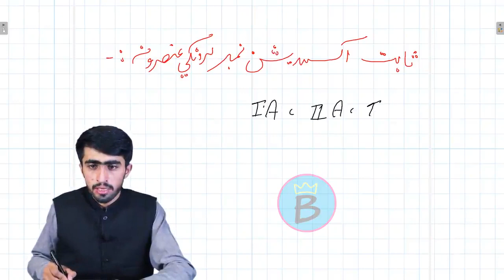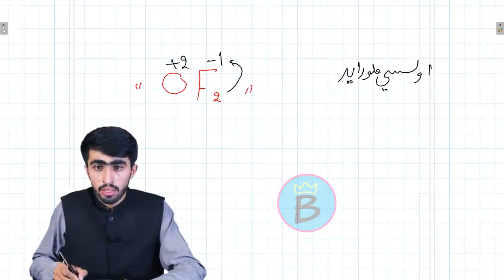کیمیا ټولګی ۱۰ | اتم څپرکی | لوست ۲ | د اکسیدیشن نمبر ټاکل